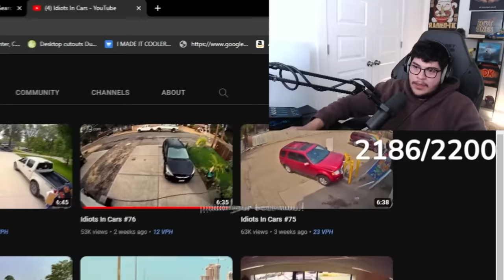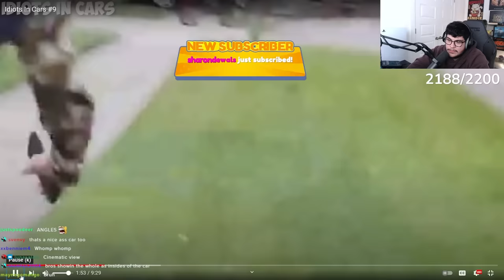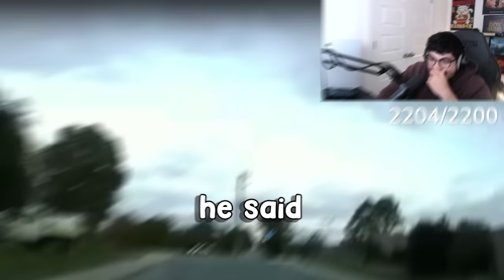Reacting To MORE Idiots In Cars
Silly drivers doing silly things

Main Youtube - @ElasticDroid